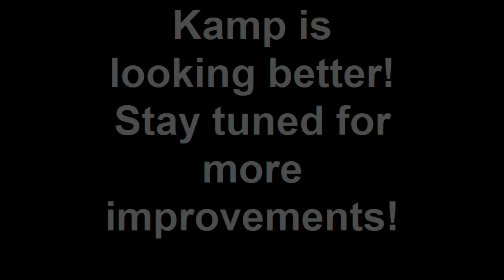Kanakuk K-1 - Staff Training 1st Day of Work - 5/22/2010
200 people can a get a lot of work done in one day.  The bottom of K-1 is almost entirely finished!!!